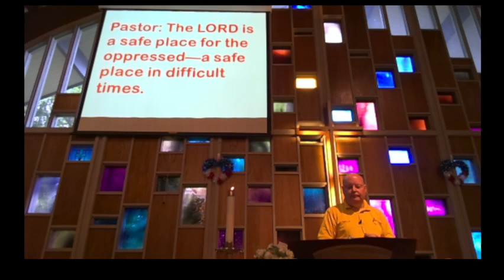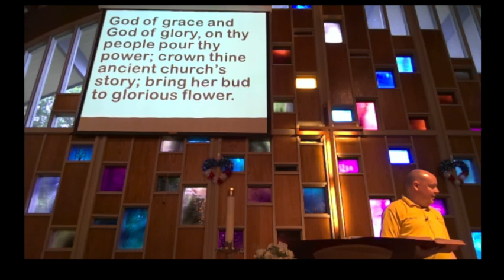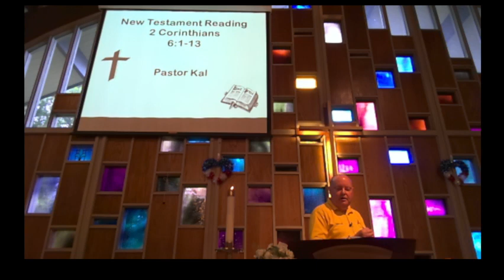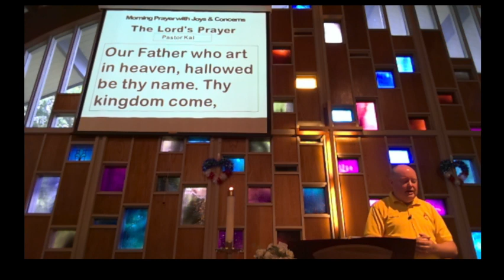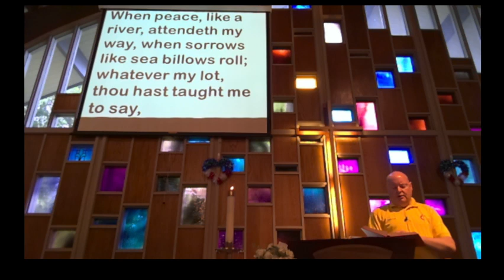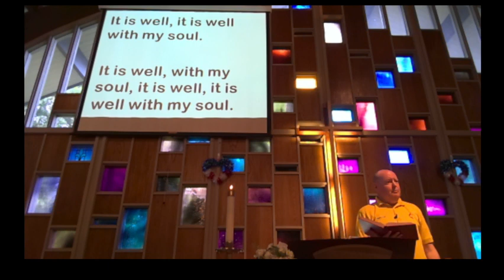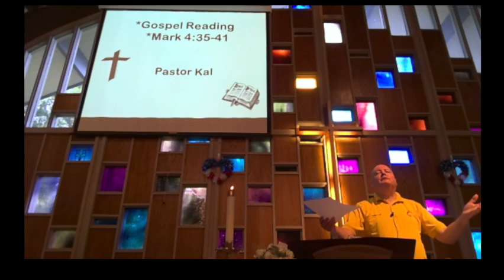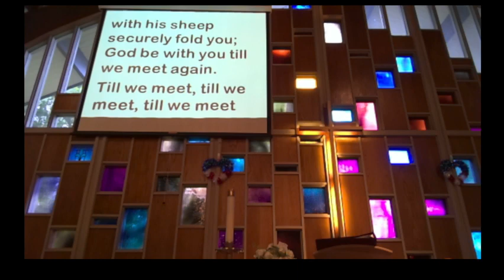Morning Worship for June 20, 2021.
Sunday morning worship with New Carlisle UMC.